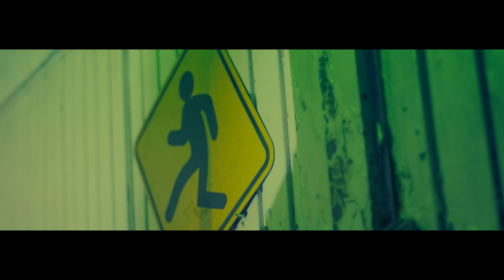ROMÁNTIKO & Eirian Music - Buenos Ex (Video Oficial)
Eirian Music ft ROMÁNTIKO - Buenos Ex (Video Oficial)

romantiko.wav
eirianmusic

Video By: I Love Haters
ilovehatersfilms

Deibeat Records©